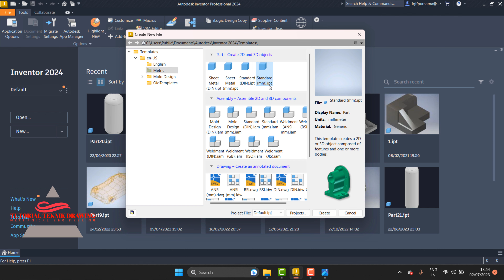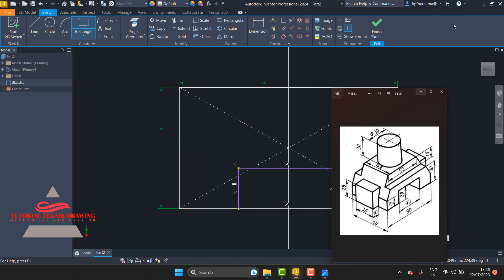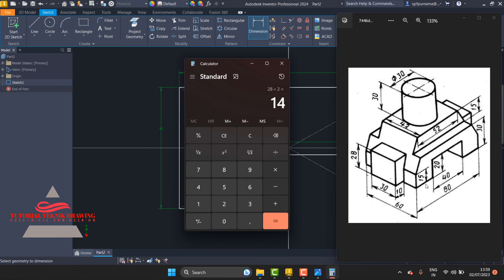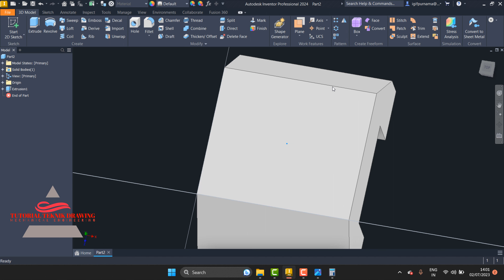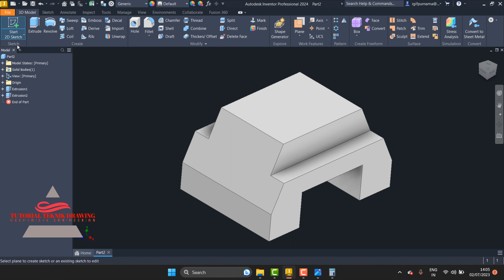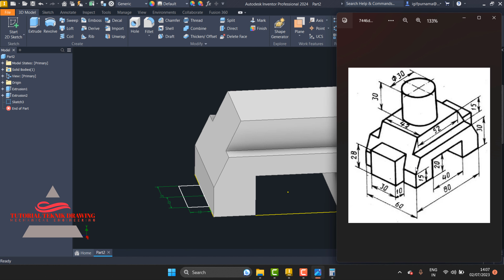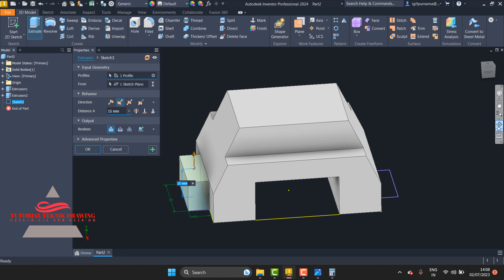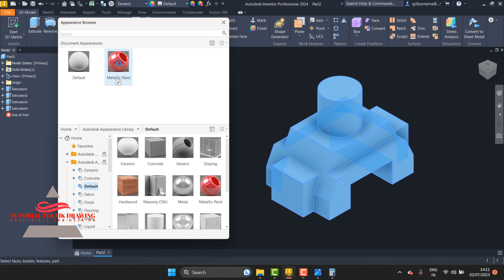Autodesk Inventor 2024 3d pemula Mechanical Drawing | 6 | Bahasa Indonesia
Autodesk Inventor adalah aplikasi desain berbantuan komputer untuk desain mekanik 3D, simulasi, visualisasi, dan dokumentasi yang dikembangkan oleh Autodesk.  inventor 2024 keluaran terbaru kali ini saya akan buatkan tutorial 3D.
Mohon maaf kalau ada kesalahan dalam kata bahasa semoga bermanfaat untuk ilmu dan pengetahuan untuk dasar 3d Inventor 2024 .

latihan inventor,
pemula inventor,
inventor 2dimensi
inventor 3dimensi
inventor 2010
inventor 2011
inventor 2012
inventor 2013
inventor 2014
inventor 2015
inventor 2016
inventor 2017
inventor 2018
inventor 2019
inventor 2020
inventor 2021
inventor 2022
inventor 2023
inventor 2024